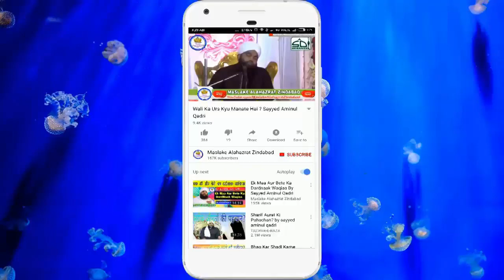Dua Qabool Kaise Hogi Suno Sayyed Aminul Qadri